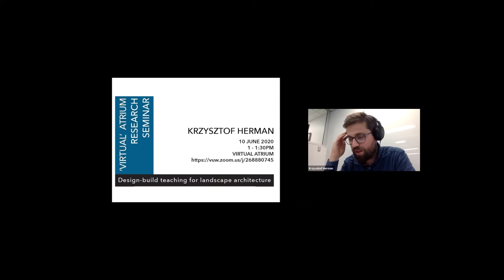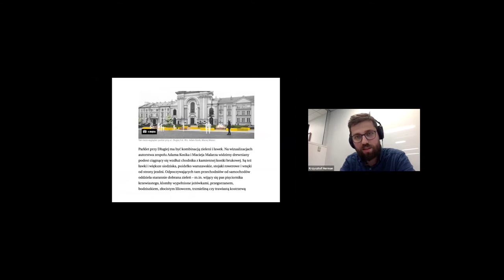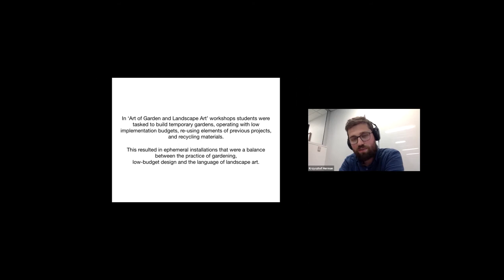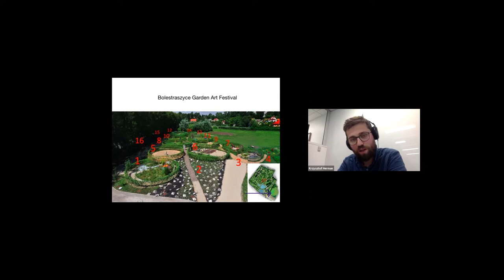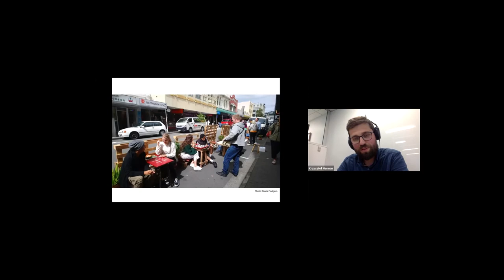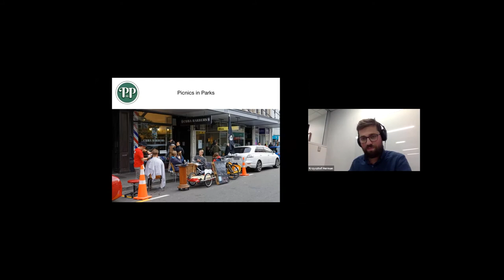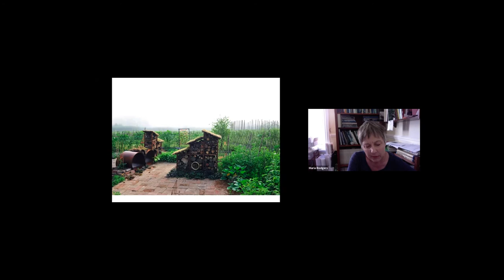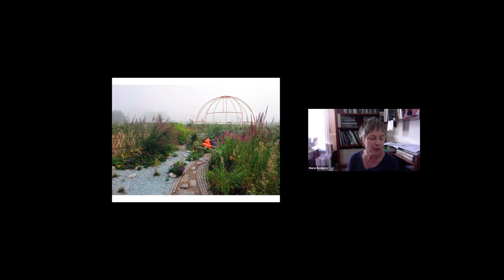Virtual Atrium 11a | Design-Build Teaching for Landscape Architecture - Krzysztof Herman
Design-build teaching is considered one of the alternative design studio methodologies that in Salama’s [1] opinion is interchangeable with hands-on pedagogies of community design and live project. All of them call for experimentation, a culture of relevant scholarship, innovation and discovery promoting independence in design decision-making, a sense of ownership and applicability to the ‘real world’.  Design-build teaching method provides necessary exposure for future professionals to hands-on building, materials, and site. Design-build “demystifies the construction site” while helping students to imagine and understand design, taking architecture from a drawing to a building [2]. The presentation will include examples of design-build projects from Warsaw University of Life Sciences, where in ‘Garden and Landscape Art’ workshops students were tasked to build temporary gardens, operating with low implementation budgets,  re-using elements of previous projects,  and recycling materials  [3].  This resulted in ephemeral installations that were a balance between the practice of gardening, low-budget design [4,5] and the language of landscape art.  I will also discuss the potential of Park(ing) Day in design-build teaching. Park(ing) Day allows students to deliver and build a temporary solution, a 1:1 scale prototype. Students can demonstrate and discuss possible changes to the public space ‘on the spot’ and experience how to persevere through unexpected situations and encounters. Park(ing) Day as a recognised, established event presents an attractive structure, method or technique that can be incorporated in courses at several levels of education, and has particular value for landscape architecture and architecture students.

Original talk held on 10th June 2020.